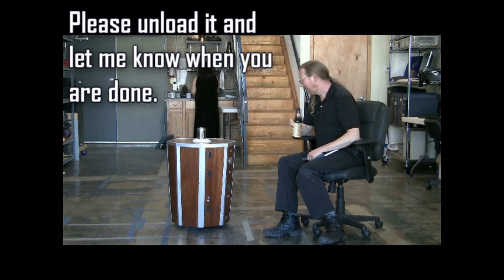FridayBeerBot.wmv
Wilma the Robot gets a beer for Jim.  The autonomous robot is told to get a beer, it goes to the kitchen (muttering along the way) asks for a beer, and delivers the beer to its owner.  Friday afternoon BeerBot at Gamma Two Robotics.